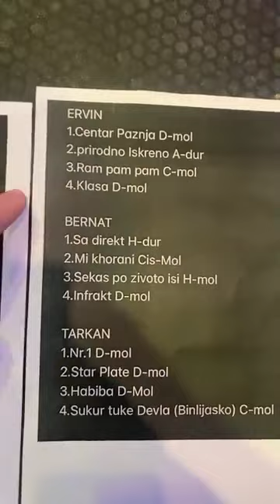💥ROMSKI BAL 2022 💥ORK GAZOZA BAND DZEFRINA RAMKO ERDJAN TARKAN AHMED RASIMOV ERVIN BERNAT 💥💥